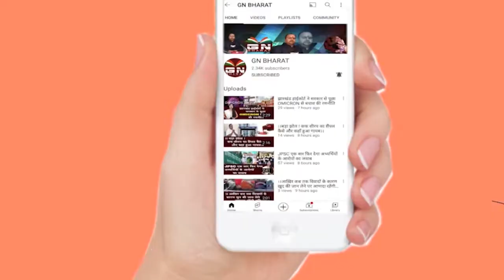कर्मियों को नहीं मिला वेतन व प्रोत्साहन राशि, दुर्गा पूजा का त्योहार पड़ा फिका || RMC